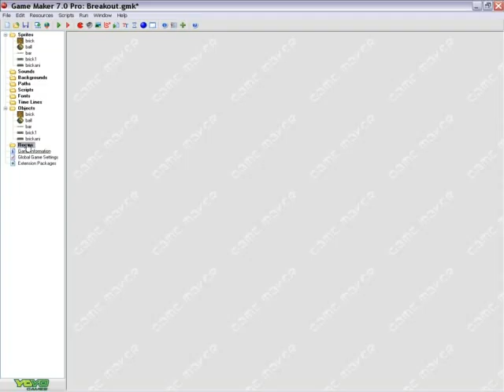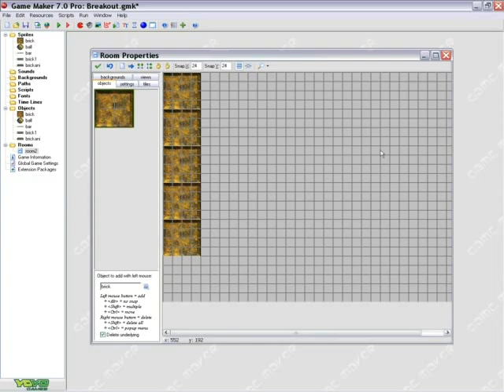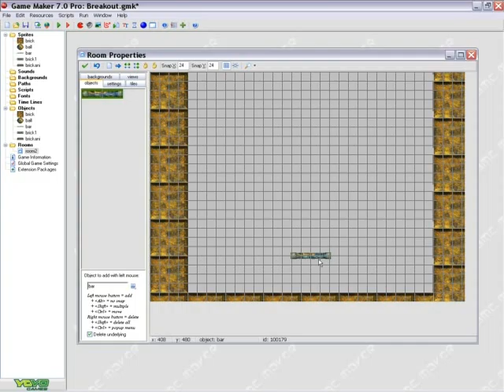Beginner tutorial 3 - Game Maker 7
Learn the basics of game maker 7 and how to make a game from scratch. to download the game maker code file, graphics, & look at other tutorials. * Video's are Copyrighted 2011 Roencia Game Creators